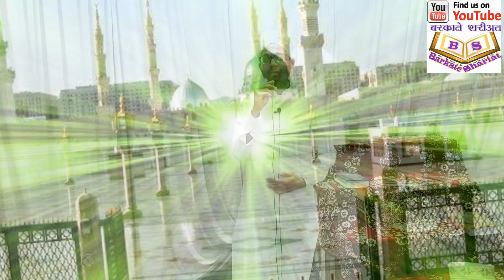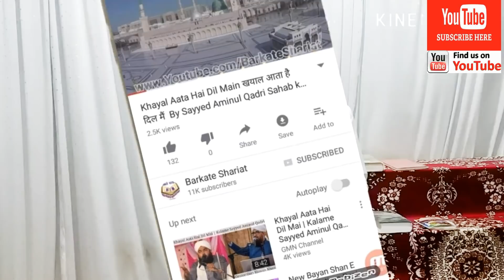मुझे मालुम ना था Muje Maalum Na Tha مجھے دلیل نہیں تھا New Naats By Qari Rizwan Malegaon MSDI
मुझे मालुम ना था Muje Maalum Na Tha مجھے دلیل نہیں تھا New Naats By Qari Rizwan Malegaon Mubalig e SDI